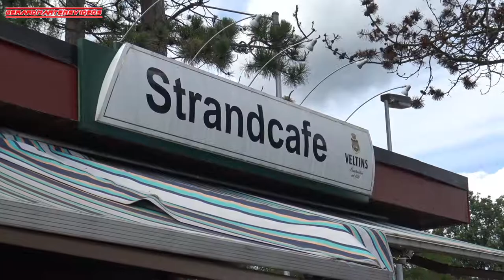Gardameer motorvakantie dag 1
Van Veendam naar Bad Laasphe in het Rothaargebirge.
Op het laatst nog even een bekeuring voor het te hard rijden.